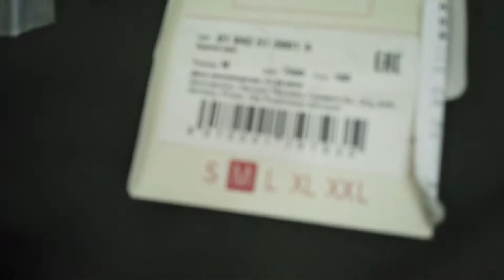Как я куртку выбирал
мой vlog
Как я сам себе куртку выбирал ? куртка для зимы 2020
аналог на алиэкспресс